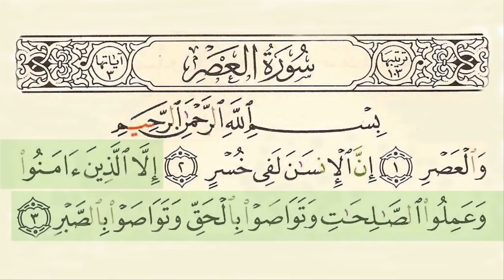Surah 103 Al Asr With Arabic Text By Sheikh Saud Ash Shuraim